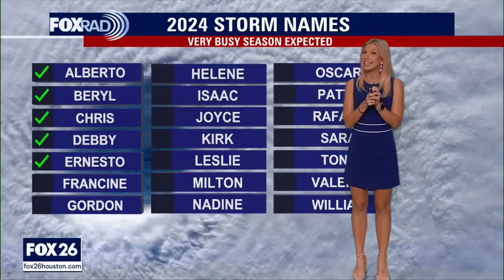Long-term weather trends with Bill Kirk from Weather 360 | Forecasting with Friends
'Captain' Bill Kirk, CEO of Weather 360, joins Forecasting with Friends to talk about long-term weather trends for the area!